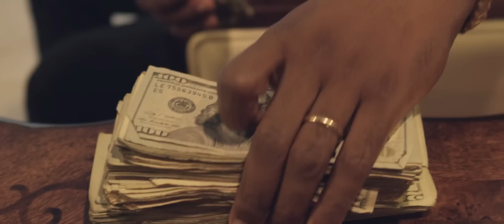Young Money Yawn ft Pusha T - Shout Out To Papi (Official Video)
A Visually Inklined / Creative Nation Production
Young Money Yawn Feat. Pusha T
'Shout Out To Papi' (Music Video)

Directed by:  Cristopher Schafer